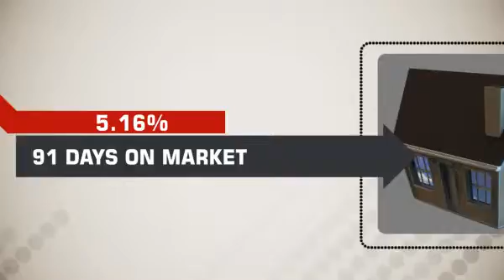Local Lakeland Real Estate Data July 2014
What do you think the median Lakeland home price is? One thing we know - it's up from last month!